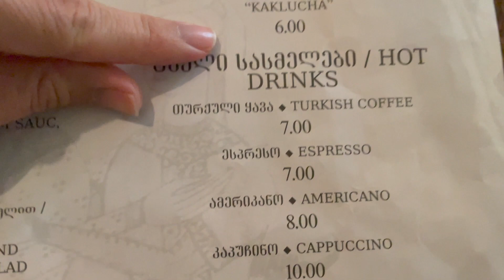TBILISI, GEORGIA: Traditional Georgian Sweets @Cafe Leila, ლეილა, Kaklucha (კაკლუჩა , Walnut Candy)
There is perhaps no better place to experience the modern, creative pride that marks post-Soviet Tbilisi than its art cafes. Each of these bistros is distinct, but all feature vintage design, quality food and a delightful blurring of gallery and gathering place. One of the prettiest, Cafe Leila, sits a stone’s throw from the Gabriadze Theater.

In a century-old building, Cafe Leila has delightful decor of interlaced stucco work inset with Persian-style paintings. (Lonely Planet)

- Traditional Georgian Apple Cake
- "Kaklucha" კაკლუჩა
Also known as ‘Royal Candy’ or ‘Orbeliani’s Candy’, Kaklucha was invented by Mariam Orbeliani and her cook, Pelagia, in the 19th century. Mariam was the daughter of poet Prince Vakhtang Orbeliani, who belonged to the noble House of Orbeliani.
Kaklucha is made with walnuts and caramelized sugar and tastes like heaven! Even though the main ingredients are simple, the flavors and textures are quite complex. Every tiny truffle-like candy is like a miniature candy apple, with a hard crystalized shell, a creamy inner filling, and a single piece of crunchy walnut inside.
Today, only a few people remember the art of Royal Candy making, so it’s quite tricky to find this dessert in Georgian restaurants.